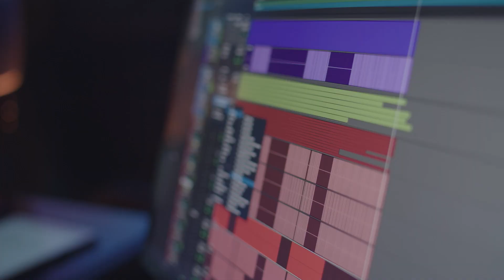Engineering & Producing For Some of Latin America's Biggest Stars | Luis LaSanta's Graduate Story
Do you want to know what it takes to be successful in the music industry? Look no further than Luis LaSanta! Follow Luis' journey from a college graduate with big dreams to an established recording engineer and music producer. Let him show you how hard work, dedication, and passion can lead to the success of your own dream career. Hear his inspiring story first-hand and learn just what it takes to make it in the world of music. Don't miss this incredible graduate story!